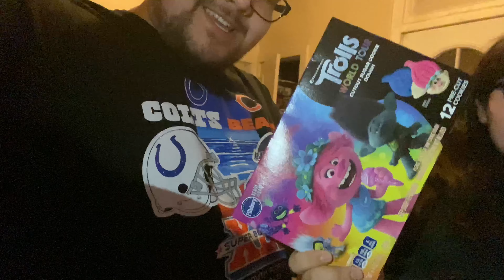Making Cookies With My Sister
HOLA MIS CHAPINES!!!
Today me and my sister were baking cookies of two types because of course we’re still home doing nothing and so we thought that this video is dedicated to our friend, Galleta🍪. More videos to come in the future. For now stay home, relax and yeah it’s honestly hard to be home for a month already, but hey time is really flying quick.
Stay safe MIS CHAPINES!!🤪😃😎